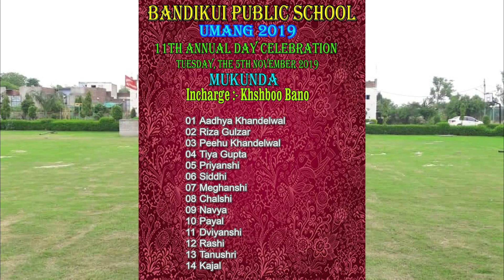MUKUNDA SONG ACT PERFORM BY BPS STUDENTS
BANDIKUI PUBLIC SCHOOL CELEBRATED 11TH ANNUAL DAY "UMANG" ON 05 NOV. 2019